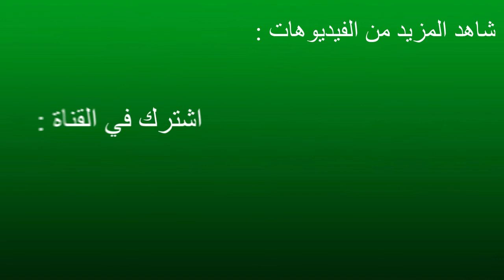روتيني المسائي الحقيقي + العناية بالبشرة My Evening Routine I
مرحبا بكم متابعيني الحلوين في فيديو جديد على قناتي والذي شاركت معكم فيه روتيني المسائي الحقيقي+ العناية بالبشرة  .

✥ منتجات العناية بالبشرة التي استخدمتها في الفيديو:

- LA PRALINE hand cream (Oriflame)
-  Baume à lèvres  à goût de miel
-  PLANTIL ( huile d'amandes douce )

برنامج المونتاج الذي أستخدمه في كل فيديوهاتي : Filmora
برنامج تعديل الصور الذي أستخدمه في كل فيديوهاتي :Fotojet youtube ou canva